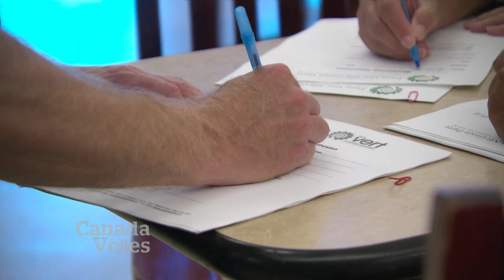Greens forced to backtrack as NDP 'defectors' say they never jumped ship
Five of 14 former provincial NDP candidates the New Brunswick Green Party claimed had defected to its ranks this week are actually staying put. The New Brunswick NDP said five of its 15 members alleged to have left the party for the Greens are doing no such thing.